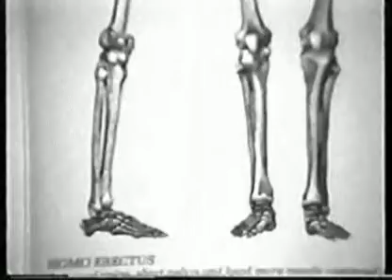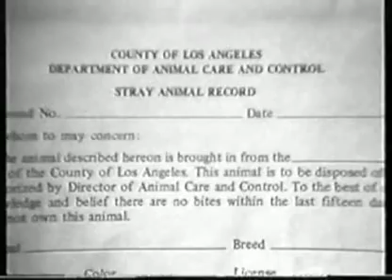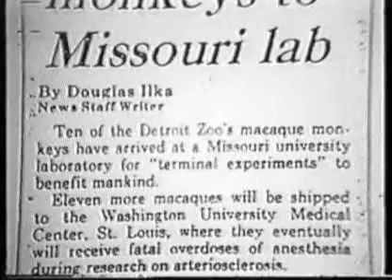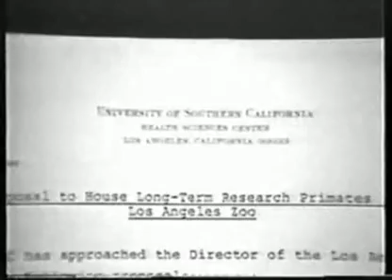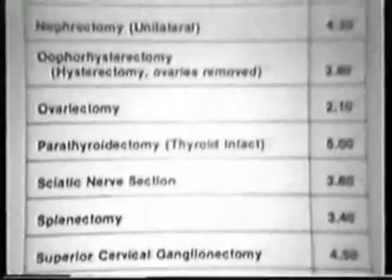Hidden crimes French - Crimes cachés Vivisection 2/10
Le vivisecteur est un individu moralement sous-développé avec des tendances pathologiques

Vivisectors are morally underdeveloped individuals with pathological tendencies

Johannes Udes

Les commentaires sont de Javier Burgos, fondateur de Supress.  Le tournage fait aux Etats-Unis révèle les abus de l'expérimentation animale et démontre que celle-ci n'a pas de valeur pour l'homme.